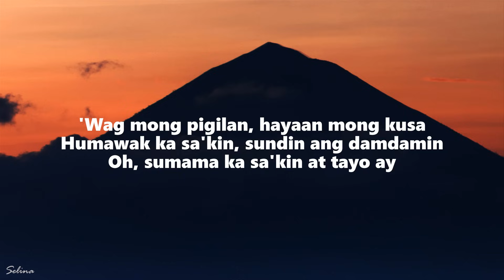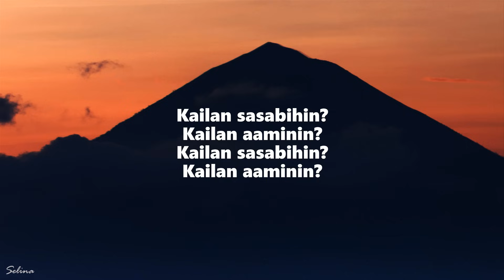Arthur Miguel - Lihim (Lyrics)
(Lyrics):
[Verse 1]

[Chorus]
Kailan aaminin?

[Chorus]
Kailan aaminin?

[Instrumental Break]

[Chorus]
Kailan aaminin?

[Outro]
Kailan sasabihin?
Kailan aaminin?
Kailan sasabihin?
Kailan aaminin?

Kailan aaminin?
Lihim